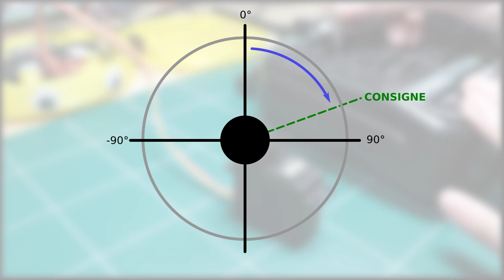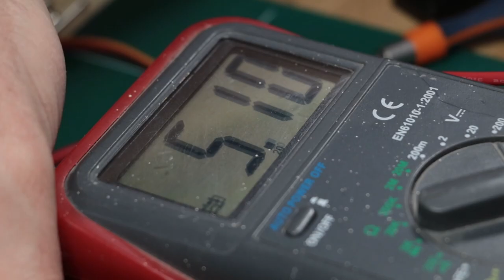#4 - Les Servomoteurs - 3 méthodes pour hacker un servomoteur à 360°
Salut les ami(e)s. Aujourd'hui nouvelle vidéo dans la série des cour-circuits. On va s’intéresser de nouveaux aux servomoteurs et je vais vous montrer trois méthodes pour hacker votre servomoteur à 360 ° !